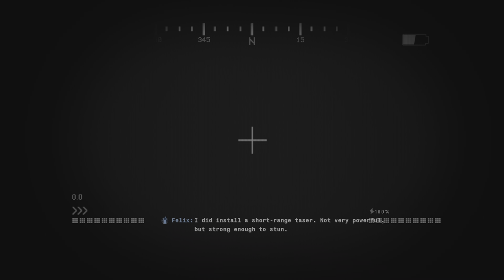Call of Duty: Black Ops 6 Gameplay Part-3